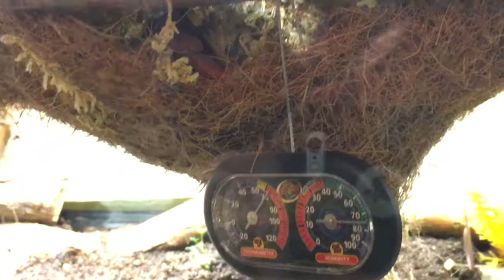More crabby footage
More pics of the crabs and Thier crabitat. Look at the live plants, They keep on growing!